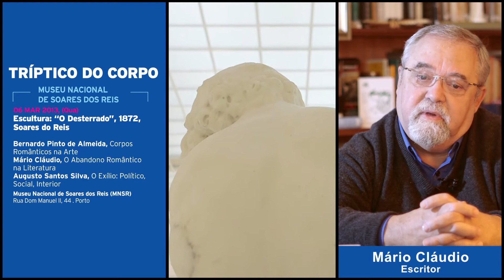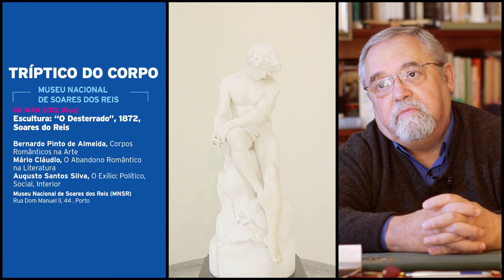Tríptico do Corpo - Apresentação Mário Claudio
O escritor Mário Cláudio é um dos oradores do painel do Tríptico do Corpo e vai estar presente no Museu Nacional Soares dos Reis o tema "O abandono romântico na literatura" no dia 6 de Março.